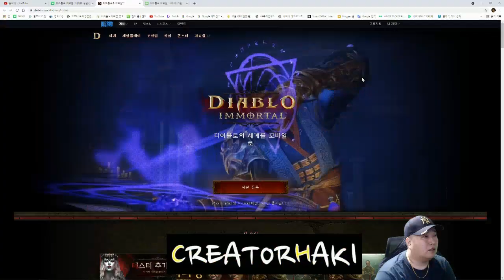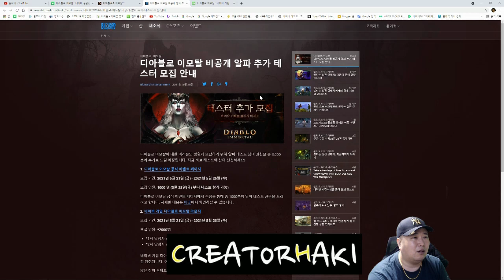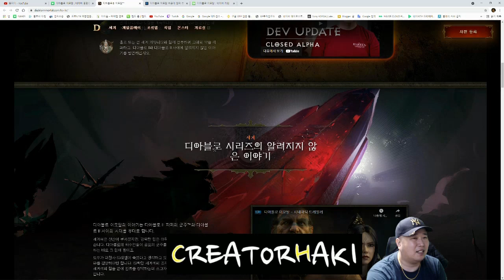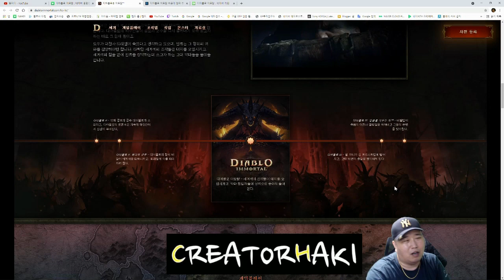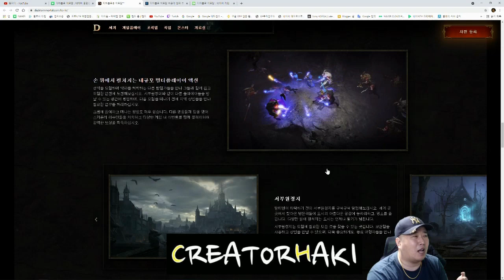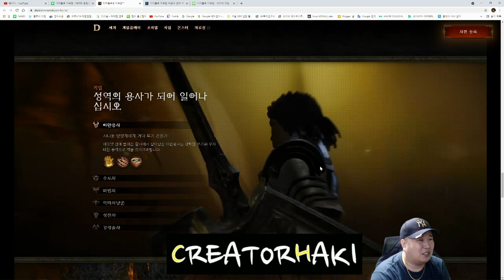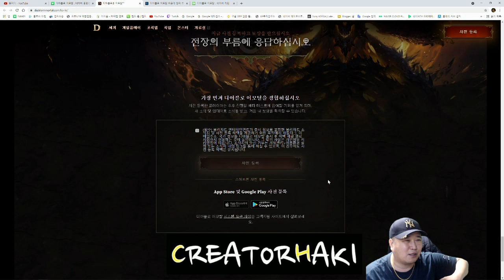2021년 모바일게임 기대작 [DIABLO IMMORTAL] 디아블로탈모 아니구, 이모탈